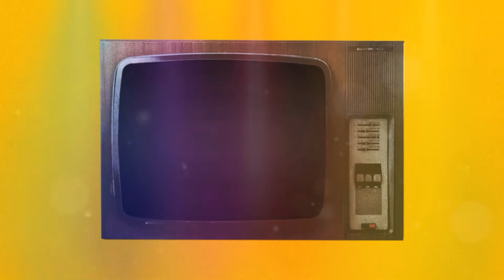SPESIAL JUNGLEDUTCH INDOCLUBBERS NIGHT ‼️ MANTAP ‼️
thanks.